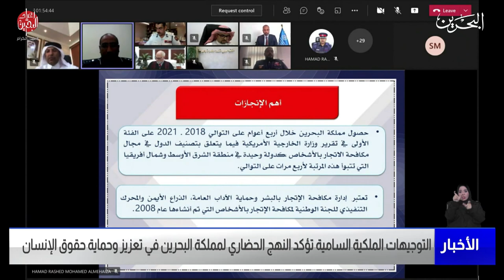الأخبار : التوجيهات الملكية السامية تؤكد النهج الحضاري لمملكة البحرين في تعزيز وحماية حقوق الإنسان